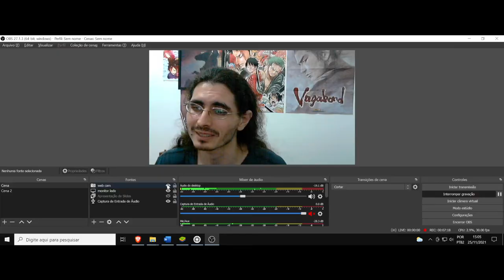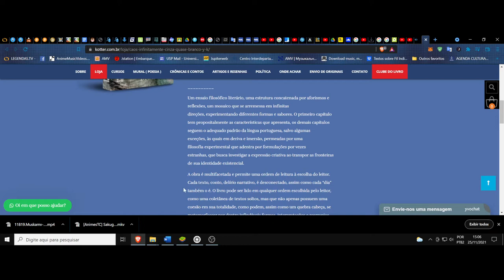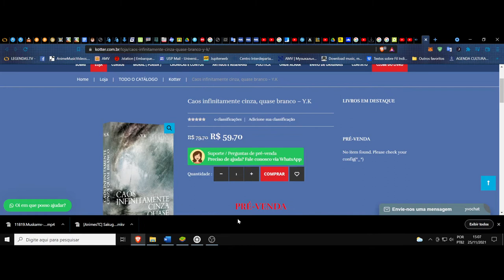(lançamento) Pré-venda do livro Caos infinitamente cinza, quase branco